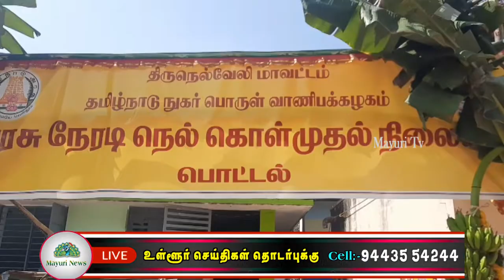அம்பை அருகே பொட்டல் ஊராட்சிக்கு உட்பட்ட பகுதியில் அரசின் நேரடி நெல் கொள்முதல் திறப்பு விழா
நெல்லை மாவட்டம் அம்பை அருகேயுள்ள பொட்டல் ஊராட்சிக்கு உட்பட்ட பகுதியில் கட‌ந்த சில வருடங்களாக தமிழக அரசின் நேரடி நெல் கொள்முதல் நிலையம் அமைக்க வேண்டும் இப்பகுதியினர் தொடர்ந்து கோரிக்கை விடுத்து வந்தனர்.

இந்த நிலையில் தமிழக சட்டப்பேரவை தலைவர் அப்பாவு முயற்சியால் பொட்டல் கிராமத்தில் அரசின் நேரடி நெல் கொள்முதல் நிலையம் அமைக்க அனுமதி வழங்கப்பட்டு, அதன் திறப்பு விழா இன்று நடைபெற்றது, விழாவிற்கு தமிழக சட்டப்பேரவை தலைவர் அப்பாவு சிறப்பு அழைப்பாளராக கலந்து கொண்டு நெல் கொள்முதல் நிலையத்தை திறந்து வைத்தார்.

தொடர்ந்து நடைபெற்ற நிகழ்ச்சியில் அவர் பேசுகையில், இந்தியாவிலேயே தலைசிறந்த முதல்வராக மு.க.ஸ்டாலின் என்று பிரபல பத்திரிகை வெளியிட்டுள்ளது, மகளிர் நகர்புற பேருந்துகளில் இலவச பயணம் உள்ளிட்ட பல்வேறு திட்டங்களுக்காக முதல்வரை பாராட்டியுள்ளது, மேலும் 5 பவுனுக்கு கீழ் தொடக்க வேளாண்மை கூட்டுறவு வங்கியில் அடகு வைத்துள்ளவர்கள் நகைக்கடன்  விரைவில் தள்ளுபடி செய்யப்படும், விவசாயத்திற்கு இலவச மின்சாரம் என்ற திட்டத்தை தற்போது உ.பி.யில் தேர்தல் அறிக்கையில் தெரிவித்துள்ளனர், ஆனால் இதை கலைஞர் 33 வருடங்களுக்கு முன்பாகவே அறிவித்து இந்தியாவிற்கே முன்னோடியாக திகழ்கிறார் என்றார்...